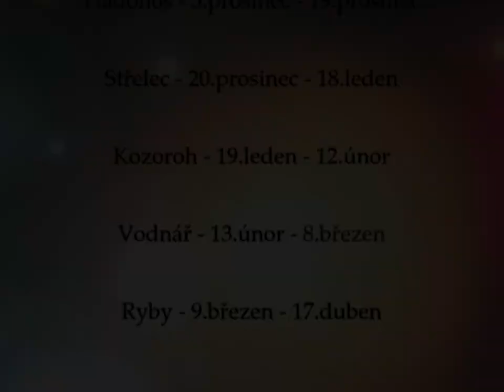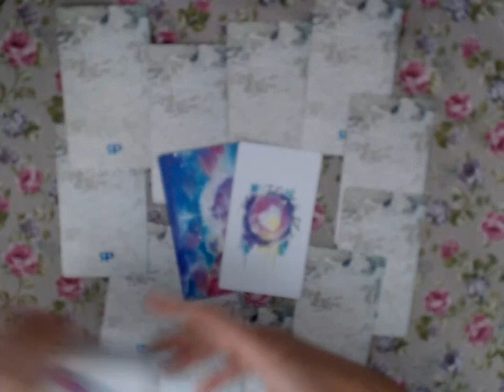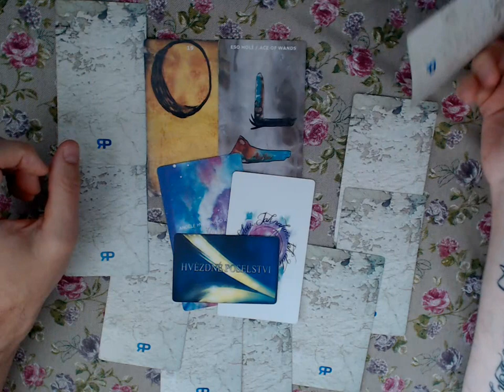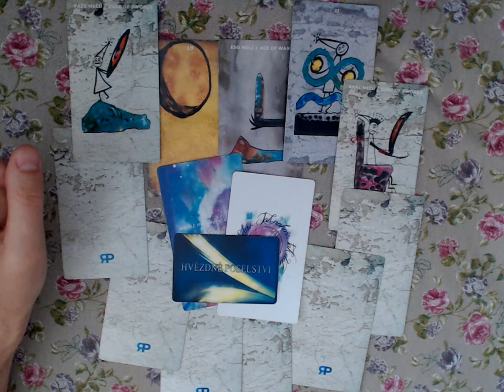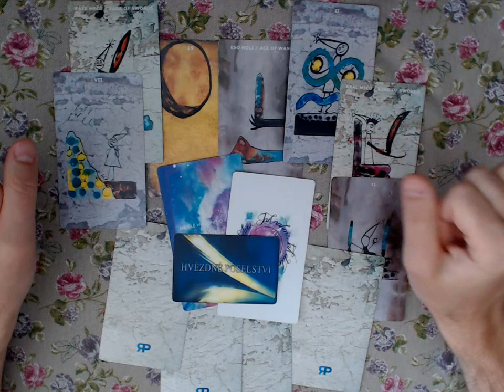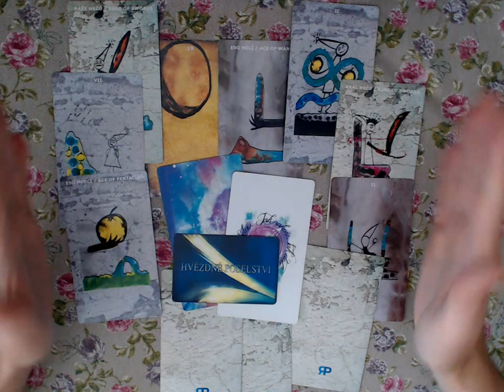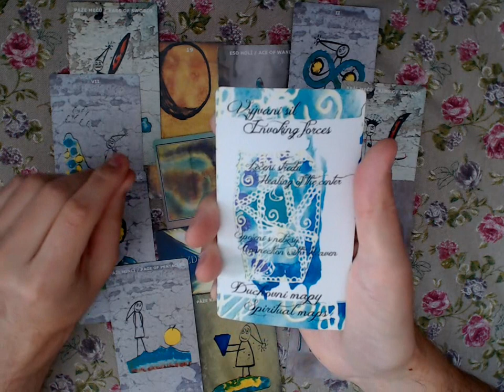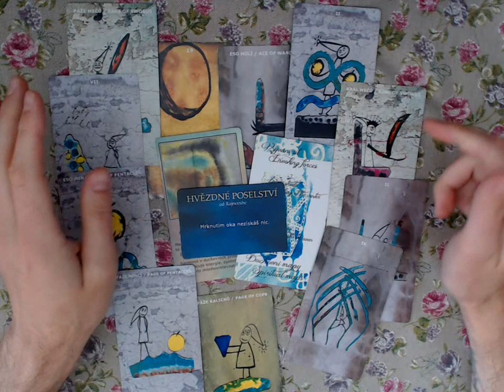Láskoviny 2018/2019 - Blíženci - výklad karet na lásku